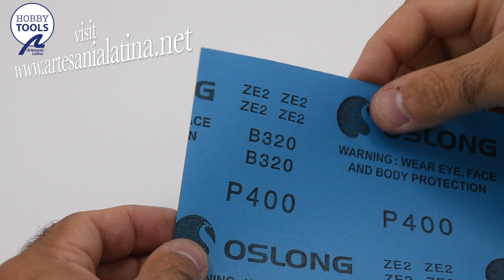BuildDiary | Official Messerschmitt BF109 G Build Diary (Chapter 13) | Artesanía Latina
Welcome to the 13th chapter of the official Messerschmitt BF109 G Build Diary.

Today we start building the engine of your BF109G.

▷ J O I N  O U R  C O M M U N I T Y